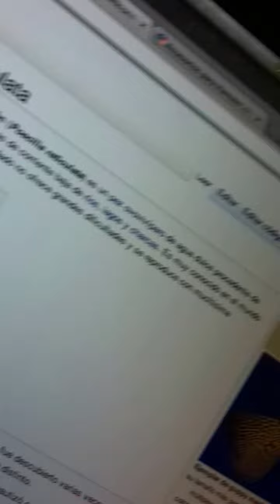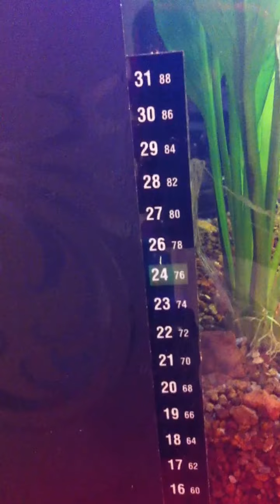reproduccion del guppy